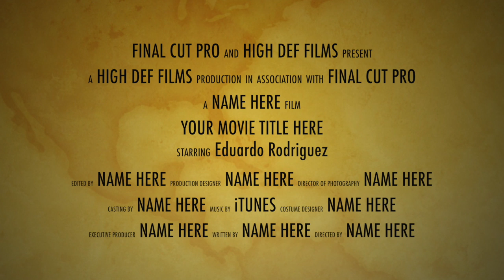Combined movie Eduardo Rodriguez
This video is about Combined movie